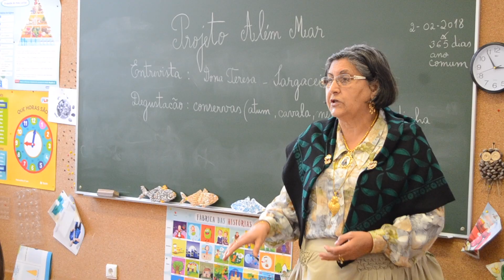PROJETO - ALÉM MAR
Entrevista à Dª Teresa (sargaceira) e degustação de conservas.

© Câmara Municipal de Viana do Castelo